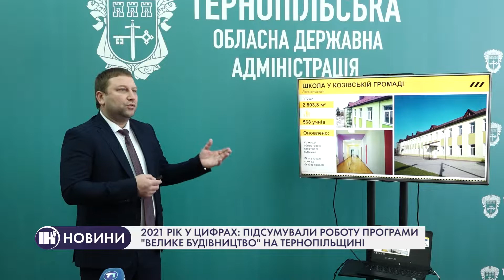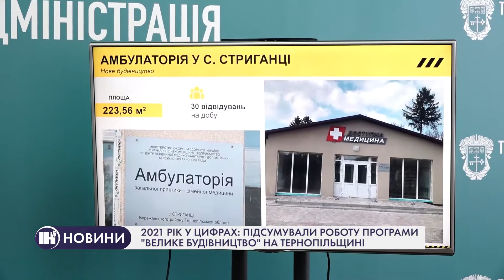2021 рік у цифрах: підсумували роботу програми "Велике будівництво" на Тернопільщині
На програму президента "Велике Будівництво" на Тернопіллі витратили понад 10 мільярдів гривень. За ці кошти відремонтували навчальні заклади, лікарні, дороги. Чи задоволені ви цією ініціативо?